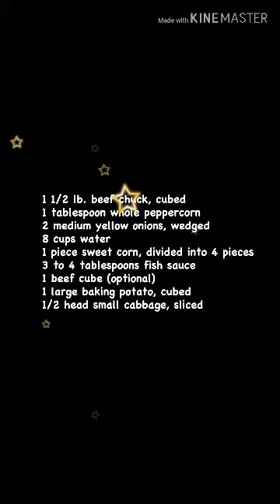Nilagang Baka na kaya sa bulsa